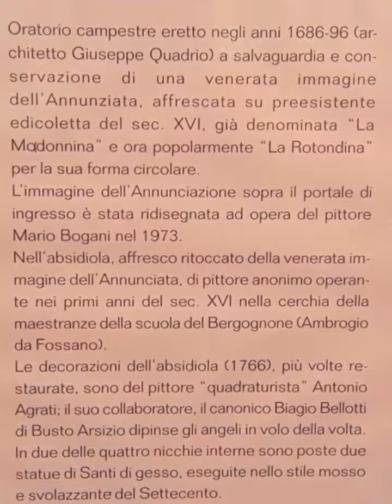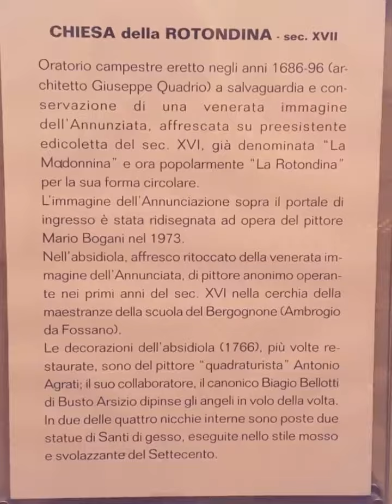La Rotondina Nerviano